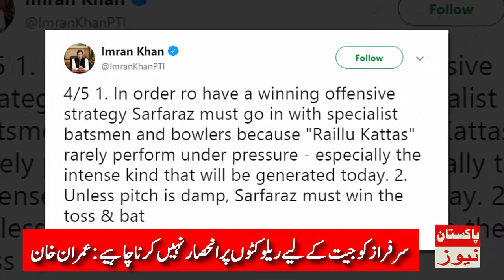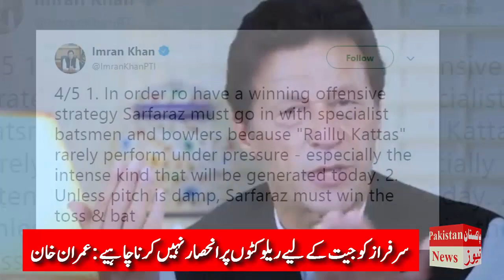Pakistan vs India World Cup 2019 - PM imran khan Special Message for Sarfraz Ahmad